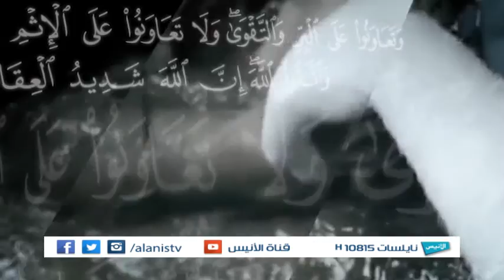ح49 مقدمة "آداب الطعام | الآداب الشرعية | الشيخ عبد الحليم توميات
الحلقة 49 مقدمة  "آداب الطعام

برنامج :  الآداب الشرعية
فضيلة الشيخ عبد الحليم توميات

يـاه سات 12131